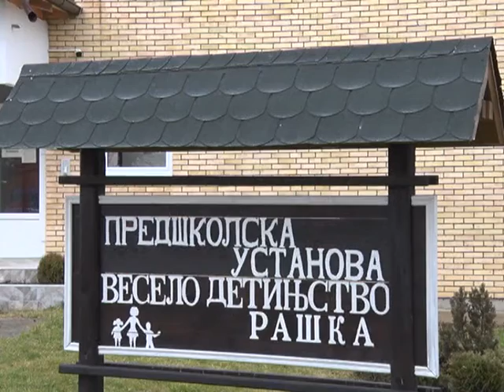Energetska efikasnost u Vrticu